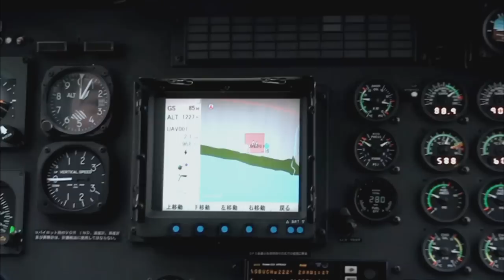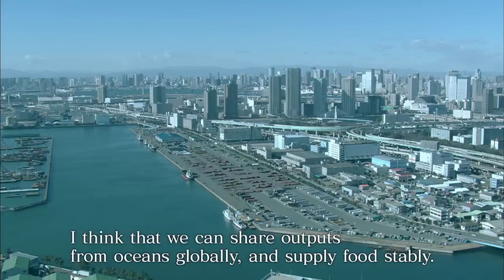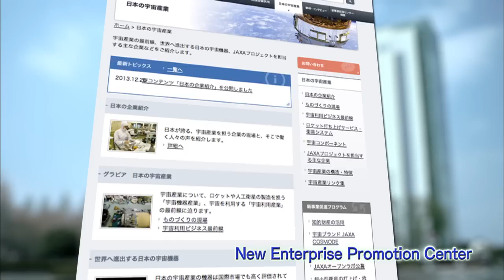JAXA～Explore to Realize～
Last year, JAXA celebrated the 10th anniversary and set up the corporate slogan “Explore to Realize.”
This video introduces JAXA’s activities in its three pillar areas of
“safety, security and disaster preparation,” “industry collaboration,”
and “challenge to frontier” with some interviews with JAXA project
personnel and users of JAXA technology.